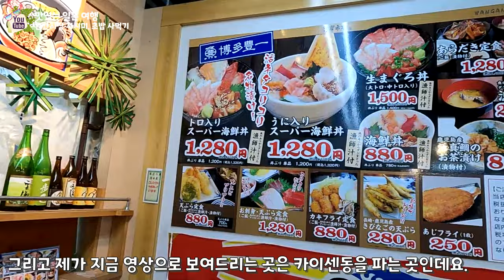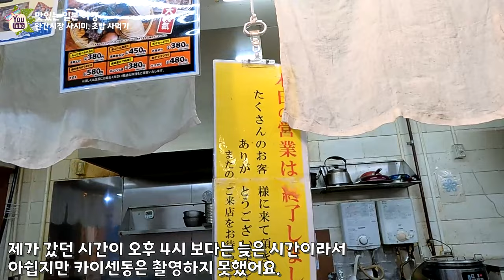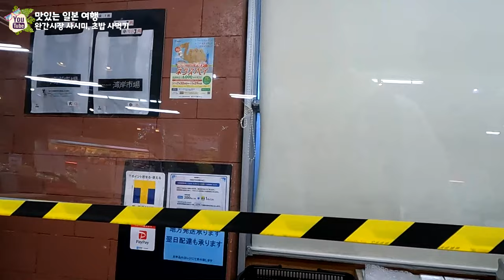🍣신선한 초밥과 사시미를 먹을 수 있는 후쿠오카 완간시장을 소개해 드려요 / 일본 맛집 소개 / 일본 현지 거주 한국인 일상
✈ 오늘은 맛있는 일본 여행 컨텐츠로 찾아왔습니다.
오늘 소개해 드릴 곳은 신선한 초밥(스시), 회(사시미), 고로케를 먹을 수 있는 일본 후쿠오카에 위치하고 있는 완간시장입니다.

완간시장은 하카타역에서도 버스로 약 20분 정도 되는 거리로 완간시장이 있는 하카타항구가 하카타 시내에서 그리 멀지 않기 때문에 접근성도 용이한 곳입니다.

더군다나 건너편에는 제 다른 영상에서도 한 번 소개해 드렸던 도심 속 온천인 나미하노유도 있고 하카타 포트타워도 있어서 한 번에 여러군데의 관광명소를 방문할 수 있다는 점에서도 추천드리는 장소입니다.

이 완간시장에서 가장 유명한 것은 아무래도 100엔 스시인데요.
우리가 익히 알고 있는 100엔 회전스시가 아니라, 원하는 스시를 골라서
먹는데 하나에 100엔이라서 가성비가 좋은 곳이구요.

그리고 재료의 신선함은 확실한 곳이기 때문에 사시미와 같이 재료 그대로
먹는 것은 더욱 맛있는 곳이에요.

개인적으로 초밥 보다는 사시미를 더 추천드려요.
초밥은 아주 미치도록! 엄청나게! 맛있는 건 아니지만 신선한 재료를
사용하다보니 개인적으로는 꽤나 맛있다고 생각합니다.

그리고 사시미는 완전 강추이구요!! 이건 두 번 먹으세요!!

그리고 개인적으로 좋아하는 카니크림 고로케(게살크림 고로케)도
같이 먹어보았습니다.

요즘처럼 코로나로 인해서 일본 여행이 막혀 있을때 조금이나마 대리만족
하실 수 있는 느낌이라도 전달 드리고 싶어서 촬영해 보았습니다.

부족한 영상이나마 너그러운 마음으로 즐겨주셨으면 합니다.

그러면 맛있는 일본 여행 영상과 함께 떠나보실까요?^^

♥완간시장 정보 :
① 위치 :
    1) 위치 : 13 Chikkohonmachi, Hakata Ward, Fukuoka, 812-0021, Japan
    2) 가는 방법 :
     - 하카타 출발 시 : 99번 버스를 타서 Hakata Futo에서 하차(약 20분 소요)
     - 텐진 출발 시 : '텐진 솔라리아 스테이지 마에'에서 90번 버스를 타서
                                 Hakata Futo에서 하차 (약 10분 소요)
② 이용가능 시간 : 10:00~20:00 (평일 주말 동일)
     (카이센동은 오후 4시 정도에 판매 종료)